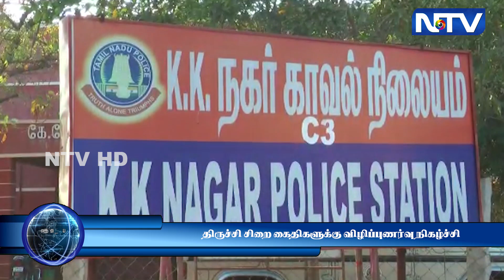11.5.23 | உயர் ரத்த அழுத்தத்தை கட்டுப்படுத்த சிறையில் உள்ள கைதிகளுக்கு விழிப்புணர்வு நிகழ்ச்சி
11.5.23 | உயர் ரத்த அழுத்தத்தை கட்டுப்படுத்த சிறையில் உள்ள கைதிகளுக்கு விழிப்புணர்வு நிகழ்ச்சி